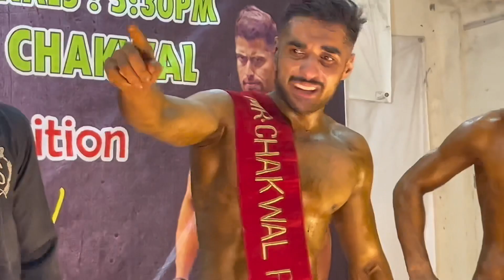Congratulations Mr. Chakwal ka title jeetne Per💪❤️ | JAWAD AHMED VLOGS